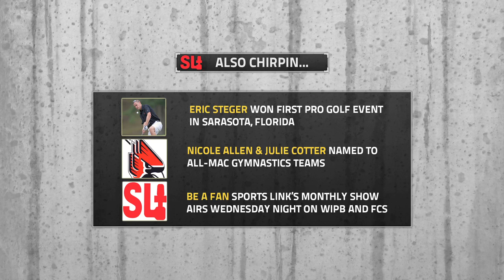Ball State Sports Link: The Wednesday Chirp (March 28)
The SL Chirp for March 28 , presented by First Merchants Bank and direct from Sports Link Studio B on campus. Featuring softball, baseball, football and more.